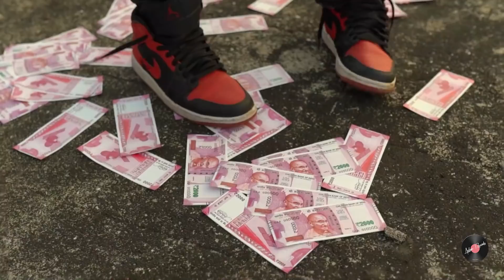PAISA PAISA | BEHIND THE SCENES | MUHFAAD | LOKA | AELAAN RECORDS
*Yes that's right the wait is over Paisa Paisa Muhfaad ft Loka official Music video is on the way!
We will be releasing the Official trailer on 15th JAN 2022,
here is the BTS from the Shoot.
This Month we will be releasing one of the sickest track of 2022.
Meanwhile keep the hype up and keep enjoying the BTS.

Aelaan Records

**CREDITS**
BEHIND THE SCENE EDITED BY VIRAJ HIRAY
DO CHECK OUT HIS WORK ON IG : @ VIRAJHIRAY99

**Artist social media connect:
Muhfaad @ vastavikmuhfaad